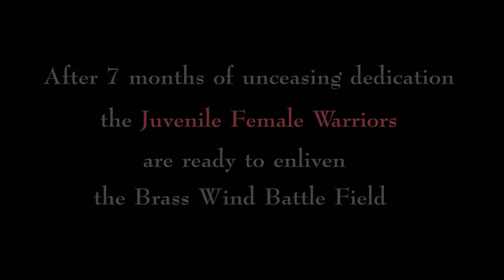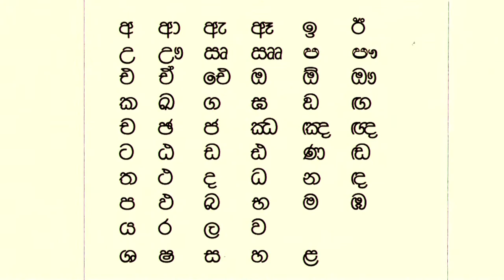Echo Samudra 2023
Samudradevi Balika Vidyalaya Nugegoda, proudly presents.
Interaction of Talents
Date: Friday 16th June 2023
Time: 1.00 PM
Venue: National Youth Center Maharagama